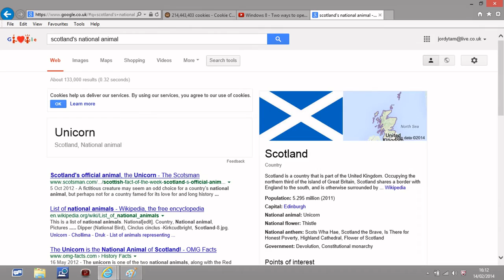try not to laugh